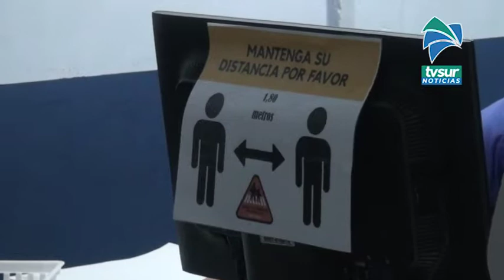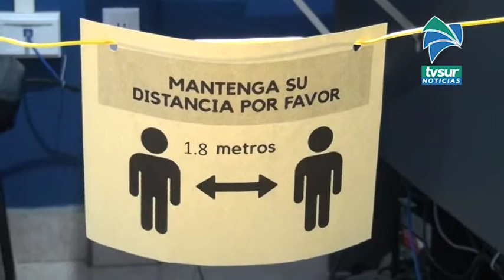Trámite de renovación de licencia exige estar al día con pago de multas